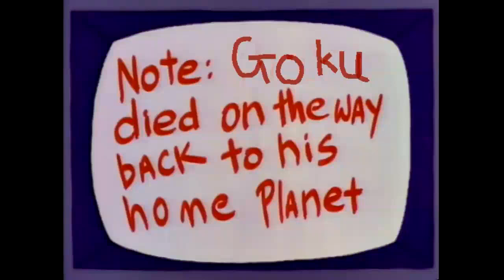DBFZ - Trunks and the great level 3 grabtacular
decided to montage all my favourite grabs as Trunks. This shit never gets old :)